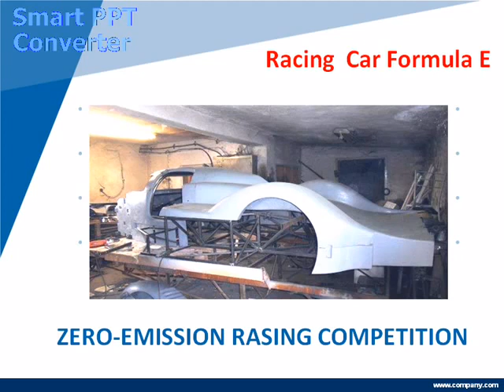Bentley speed 8 replica chassis. Read description! (4/5)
Still images of the custom tubular chassis and body I designed for a replica of the famous 2003 LeMans winning Bentley Speed 8 race car, known as Aeromaster LMP. The video was shot in early 2012 by a Bulgarian man called Georgi Tonchev while he was visiting the workshop of a few welders who were comissioned by my friend (owner of the project) to assemble the chassis and pull moulds from the plug I designed and built between 2009 and 2011. Everything sounds fine so far, but what pissed me off is that on many TV news shows and paper media Georgi Tonchev claims that this was his own project (???) for electric Formula 1 car (does he even make difference between Formula 1 and LeMans prototypes class?) that was under development for over 10 years and that it already cost several million British pounds (really???), and when finished, the project would cost some 50 million Pounds!!! What a liar... He uploaded this video at his YouTube channel and websites , and named if "Formula-E".